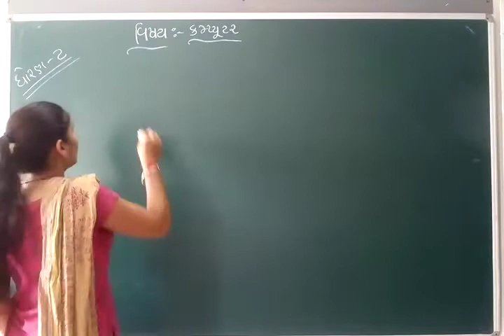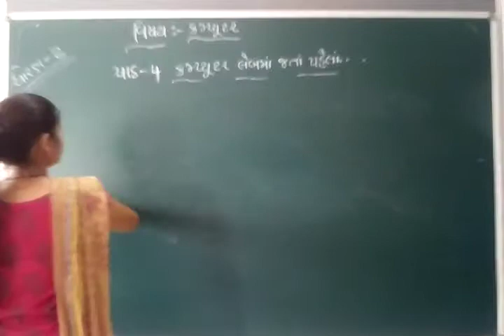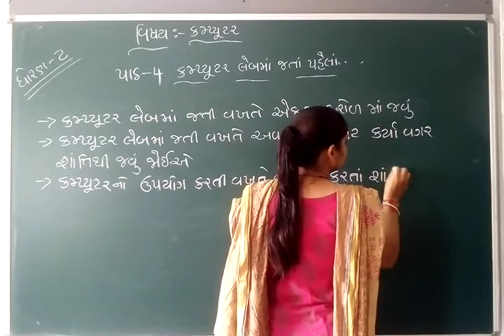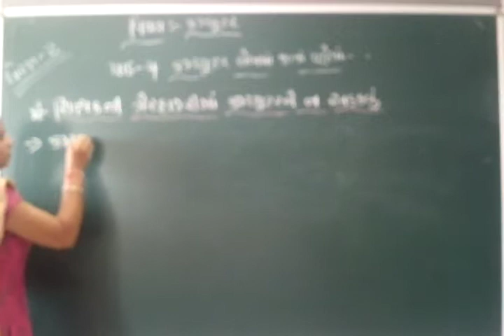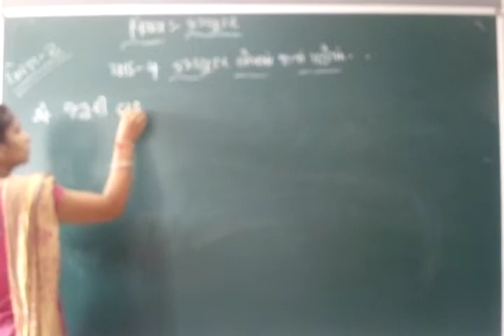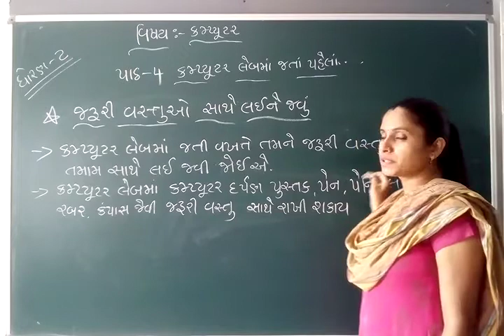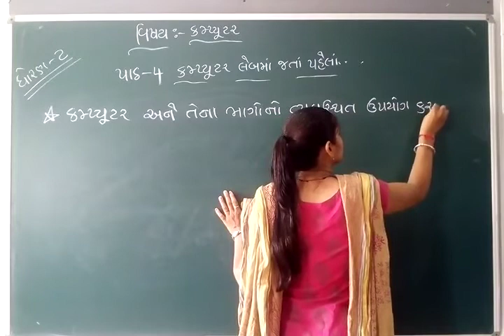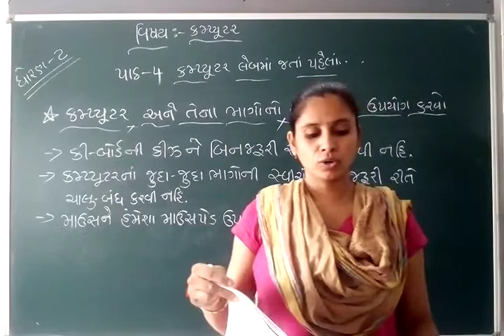GUJ MED STD 2 SUB COMPUTER CH 4 P 1